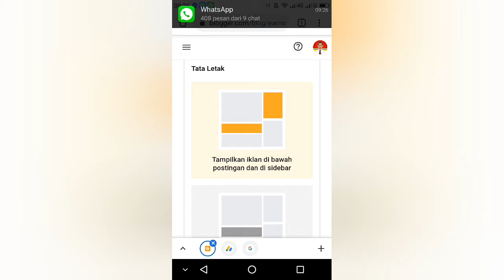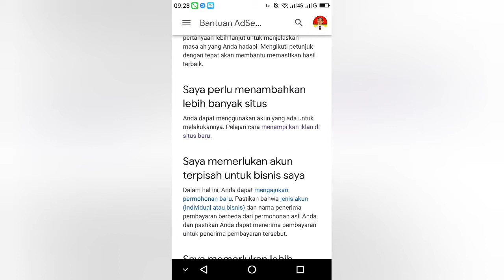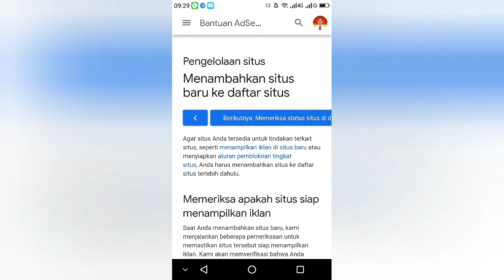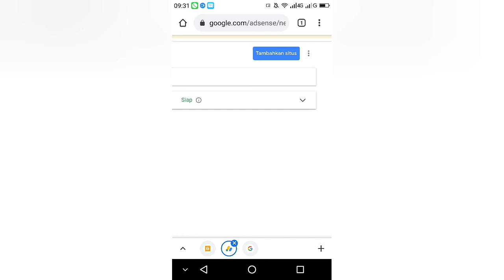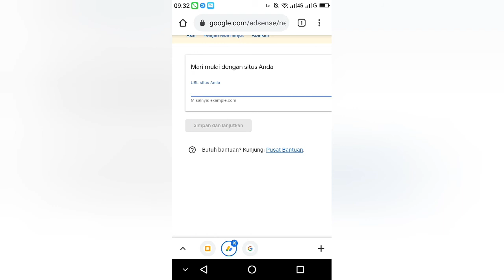Cara menambahkan lebih banyak situs Web/BLOG untuk satu akun AdSense, Iklan tampil di banyak BLOG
cara menambahkan lebih banyak situs/blog untuk satu akun adsense, jadi blogger pemula dapat menggunakan satu akun adsense untuk menampilkan iklan di banyak blog/situs,